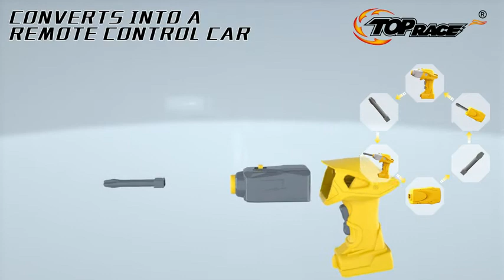Amazon com Remote Control Car STEM Toys for 3 4 5 6 7 Year Old Boys RC Construction Toy Trucks ︱3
Toy vehicle form Construction Vehicle
Brand Top Race
Model Name Truck
Age Range (Description) Toys for 3+-year-old
💛 COOL TOYS FOR BOYS: Top Race 3 In 1 Remote Control Battery Powered DIY Kids Construction Toys Set
🚜 SEMI-TRUCK TOYS: Build your vehicle with the easy step-by-step guide and powered drill tool. Perfect toys for 3-5+-year-old boys
▶️ MULTI-FUNCTIONAL: Convert the battery-powered drill into your very own skid steer toy in 1 easy step
✨ 49 PIECES: Build 3 precious construction trucks with the 49 pieces: Dump truck, Cement truck, Crane Truck
✅ Enjoy the remote control of over 100 feet, and realistic truck sounds, great birthday toy set for ages 3+ Requires 4x AA batteries (Not included)